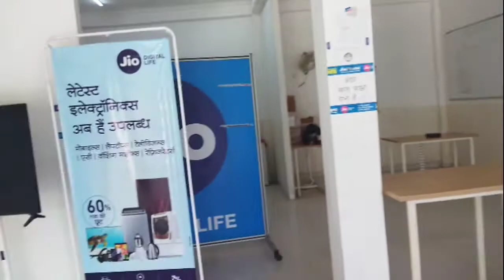Jio Sim Care Inayatnagar (Dhamoliya)। Kumarganj to Ayodhya Road Inayatnagar । Shambhu Bhai Vlogs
Jio Care Inayatnagar (Dhamoliya)। Kumarganj to Ayodhya Road Inayatnagar । Shambhu Bhai Vlogs

Related Keywords -:

Kumarganj to Ayodhya Road
Four Lane Road
Six Lane Road
Raibareli to Ayodhya Road
Kumarganj Vlog Video
Inayatnagar Vlog Video
Ayodhya Road
Ayodhya Vlog
Shambhubhai Vlogs
Shambhu Bhai Vlog
Your Queries 👉
Vlogs
Indian Blogger sourav Joshi Vlog
Flying beast mumbiker nikhil
Indian vlogs
my first blog
being Blogger
vikash karoriya Vlog
vikash karoriya
karoriya first lkug
funny Vlog
funny vlogger
Vlog fun
ambah Vlog
no.1vlogger
funny klug vlog
vikash karoriya first vlogger
ambah Morena
Morena waale
ambah channel
first vlog
vlogs
first vlogg
Indian Vlogs
Mohit thakur vlogs
first video on YouTube
vloggers vlogging
Mera Pehla Vlog
Vloggers Vlog
Flying Beast
Sourav Joshi Vlog
viral trick
first Vlog banana ko tarika
trending
trending vlogs
trend
flying beast
mumbiker nikhil
Indian Vlogs